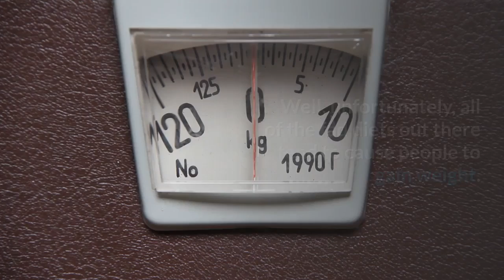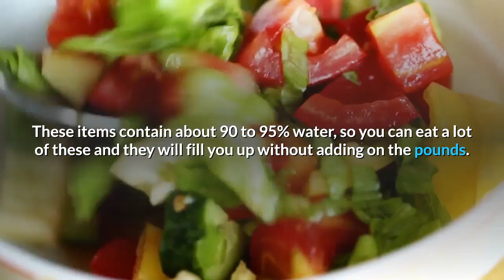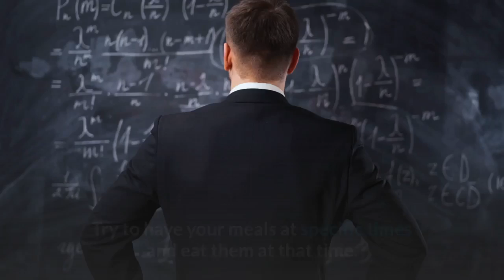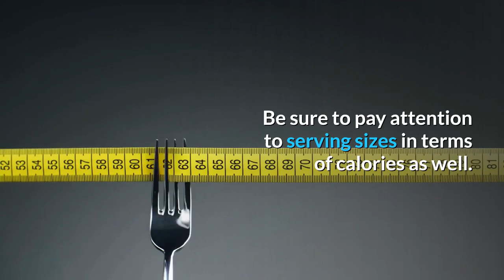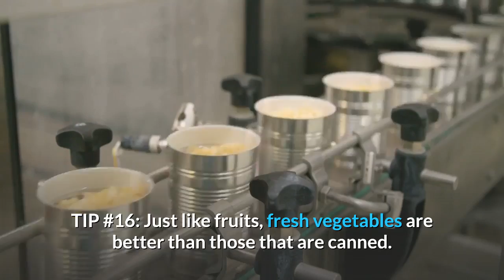EATING WELL AND LOSING THE POUNDS Part 1